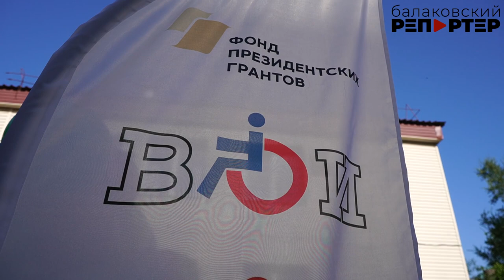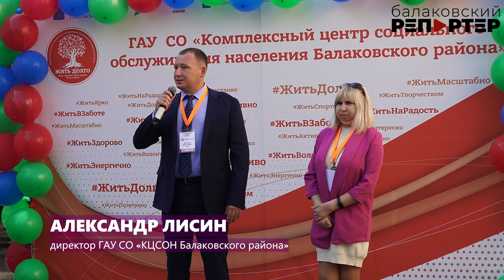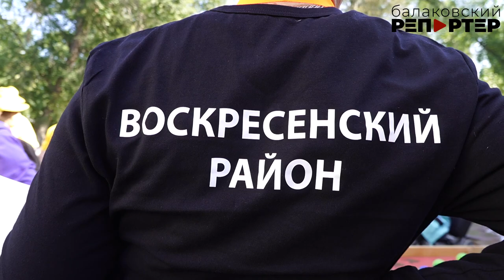Участники фестиваля спортивных настольных игр в Балакове: "У нас - общая цель!"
Более 100 участников, 18 команд из 13-ти районов Саратовской области - таким масштабным получился фестиваль по спортивным настольным играм, который прошёл в рамках проекта «Инклюзивные спортивные игры «Общая цель». Состоялся он на территории Комплексного центра социального обслуживания населения Балаковского района. Участники смогли научиться играть в необычные настольные игры, о существовании которых раньше и не подозревали! Подробности в сюжете

 "Общая цель" - проект КЦСОНа и местного отделения Всероссийского общества инвалидов, получивший поддержку Фонда президентских грантов. Он призван объединить людей с инвалидностью и без неё.